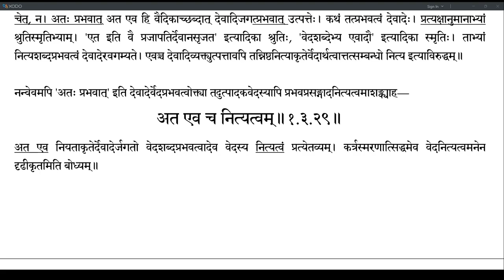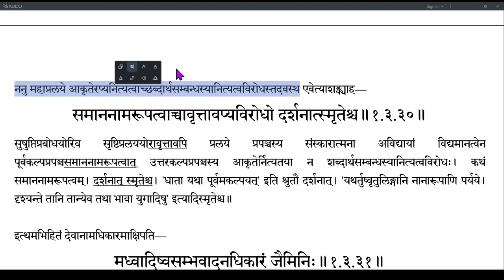Brahmatattvaprakashika 038 (1.3.28-1.3.29)